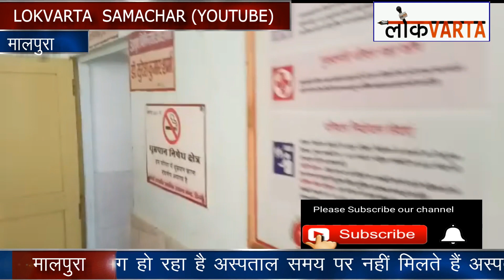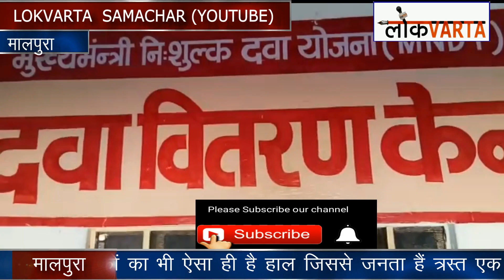Diggy अस्पताल से लोगों का हो रहा है, मोहभंग चिकित्सक करते हैं अपनी मनमर्जी!